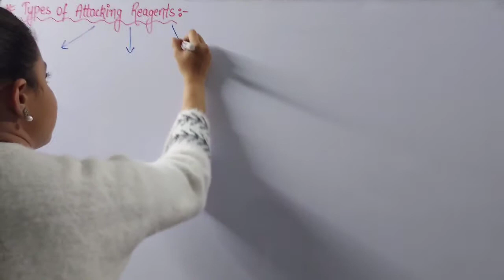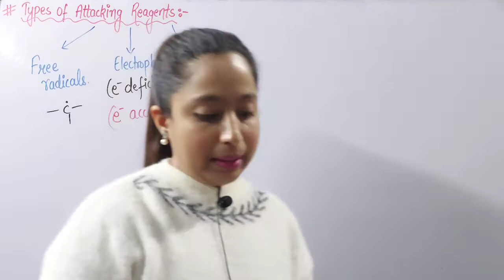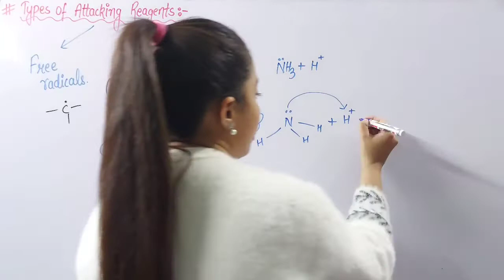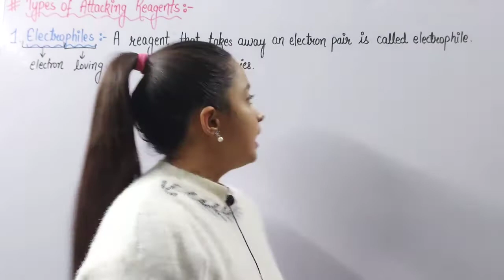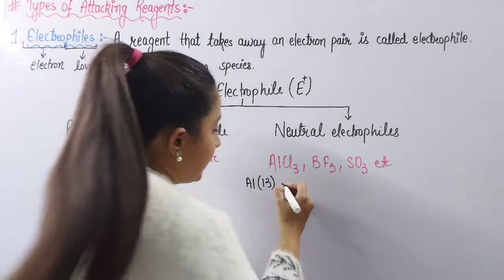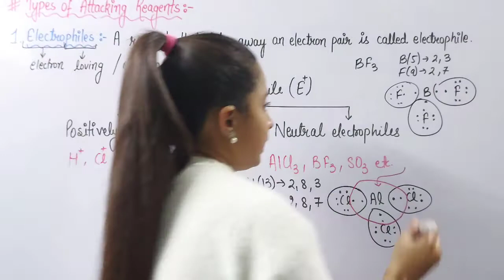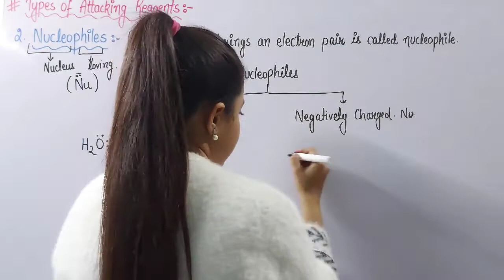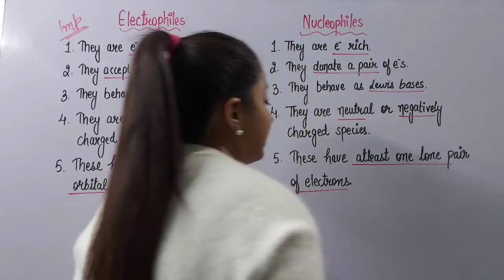Class-XI Basic Principles and Techniques (Nucleophiles and Electrophiles)